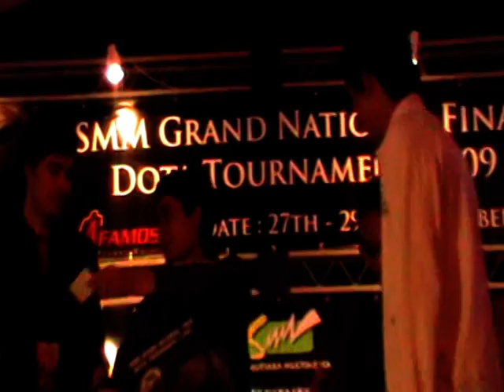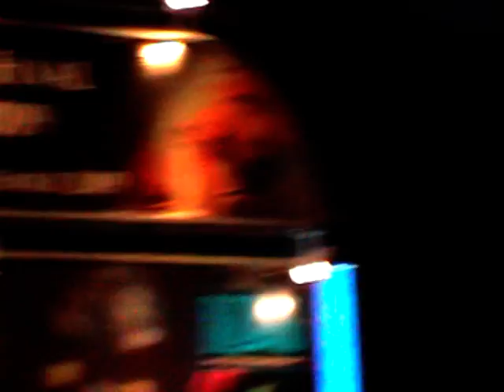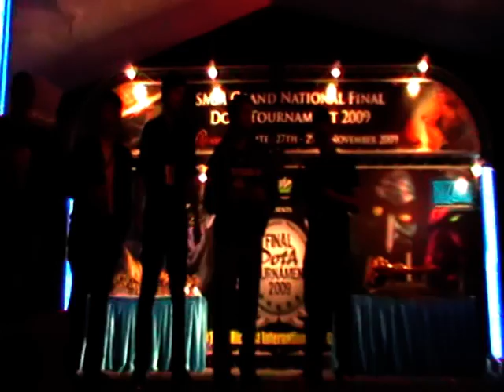Groupstage Drawing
Drawing for SMM 2009 group-stages.